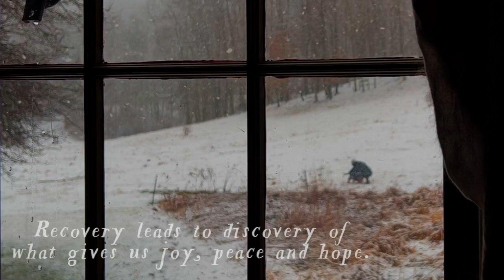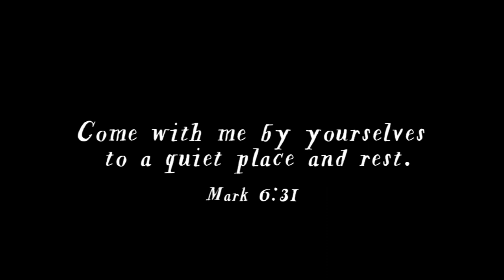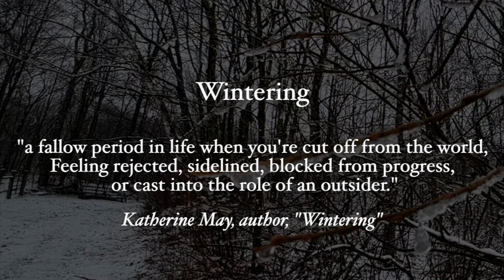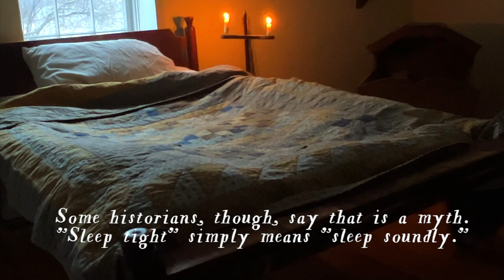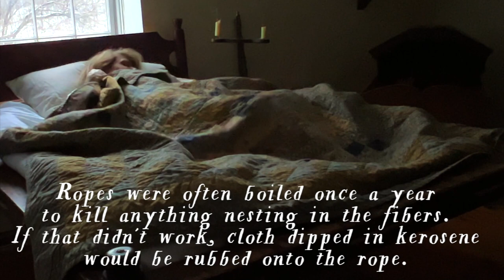When Life Kicks You Down, Take a Nap! Yes, Rest Leads to Recovery, Come and "Winter" With Me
I am in a season of wintering — retreating, slowing down, and vowing to not feel guilty taking those much-needed naps. What is wintering? Come to the farm and explore with me how rest is the recovery we need and which leads to discovery of who we are and the things that give us joy.
Also, I share my new 18th-century rope bed!!! It is perfect in this pre-Revolutionary War home.
As always, thank you for being part of Old Stone Well Farm! You are a blessing. And please share with others!!!